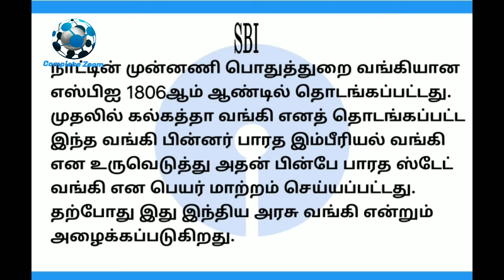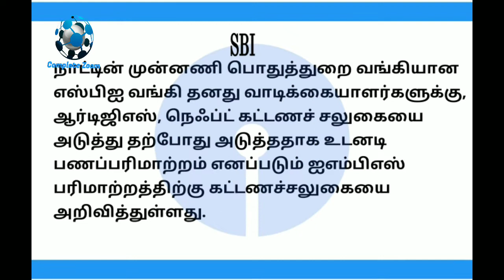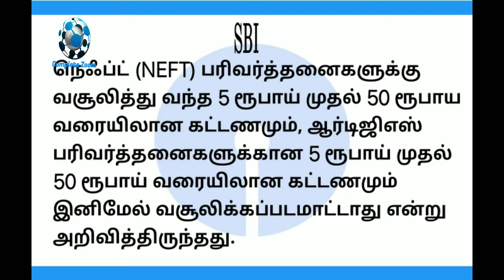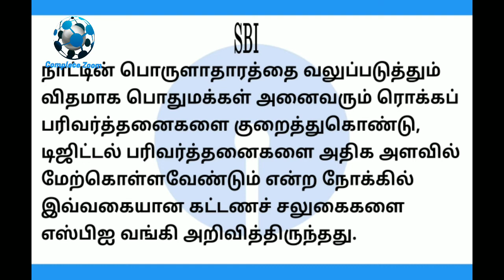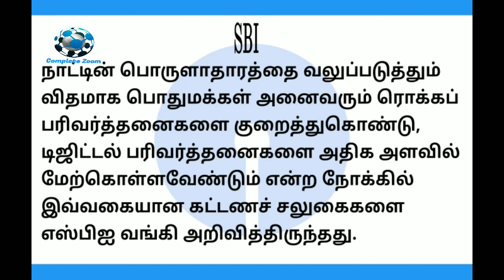SBI Bank offer | Charges free | NEFT RTGS IMPS | Explain in Tamil | SBI LOAN | August 01 2019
RBI has removed charges for payments via NEFT and RTGS and asked banks to pass on the benefits to customers. This means that payments via NEFT and RTGS would become either free or charges would be drastically reduced. This was announced in the Statement on Developmental and Regulatory Policies, which was released today by the central bank as part of its monetary policy review.

The Reserve Bank levies minimum charges on banks for transactions routed through its Real Time Gross Settlement System (RTGS) meant for large-value instantaneous fund transfers and the National Electronic Funds Transfer (NEFT) System for other fund transfers. Banks, in turn, levy charges on their customers. In order to provide an impetus to digital funds movement, it has been decided to do away with the charges levied by the Reserve Bank for transactions processed in the RTGS and NEFT systems. Banks will be required, in turn, to pass these benefits to their customers. Instructions to banks in this regard will be issued within a week.